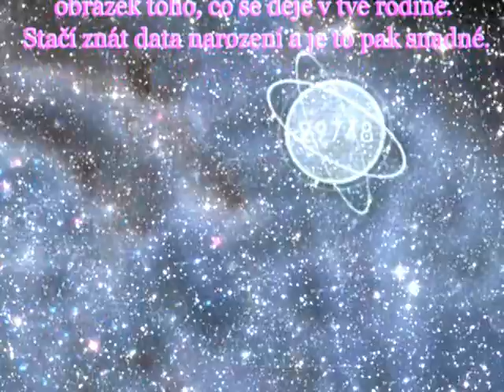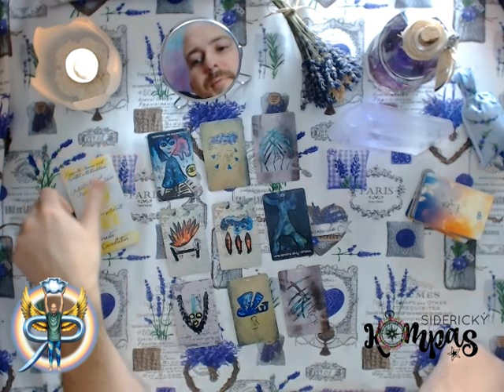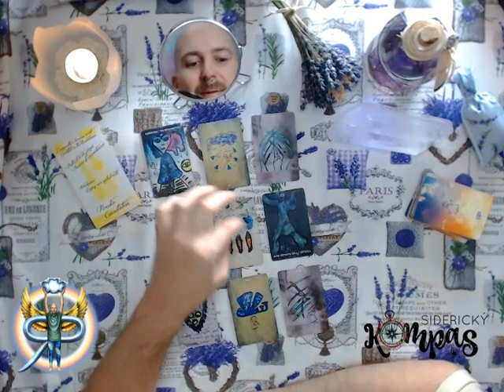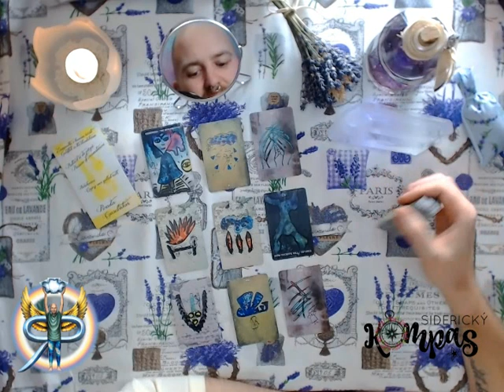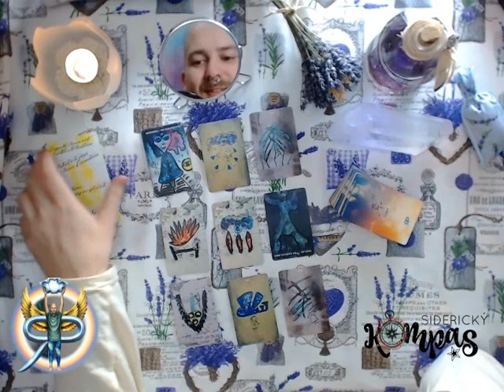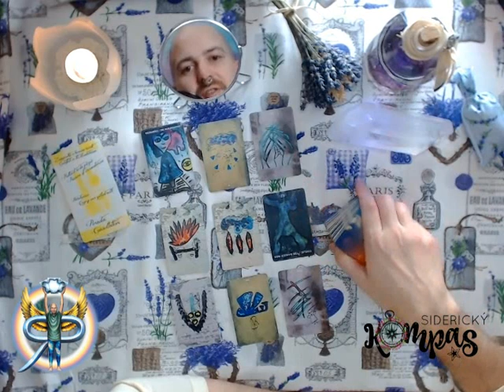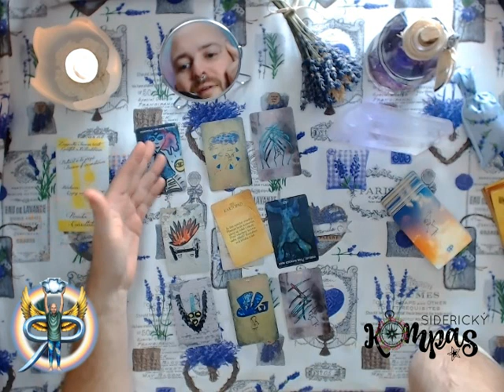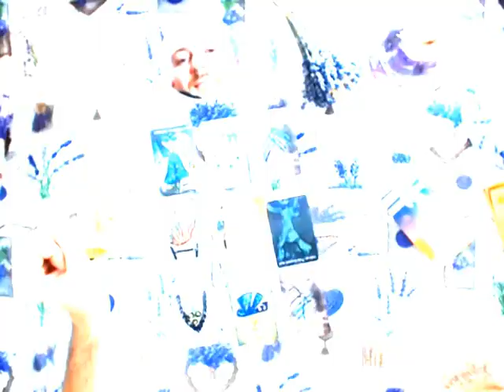Siderický kompas - Skopec - listopad 2019 - výklad tarotu